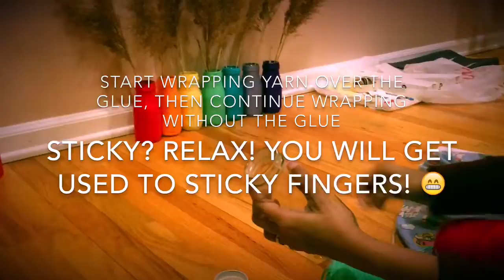How to make twine wrapped bottles - SImple DIY Art Decor project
Twine wrapped bottles -Art Decor - How to make  twine wrapped bottles - DIY project